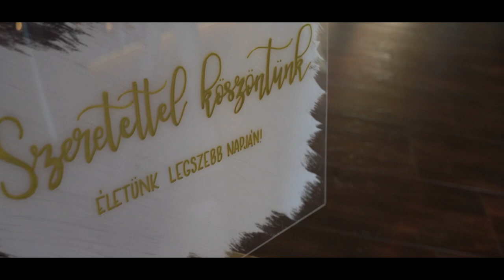Melus és Zsolti | esküvői videó - highlights | Mezőtúr - Hercegasszony Birtok / Nemzeti Szálloda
videót készítette:
Vad Péter
helyszín:  Mezőtúr - Hercegasszony Birtok - Wellnes & Garden / Nemzeti Szálloda
esküvői fotó - videó